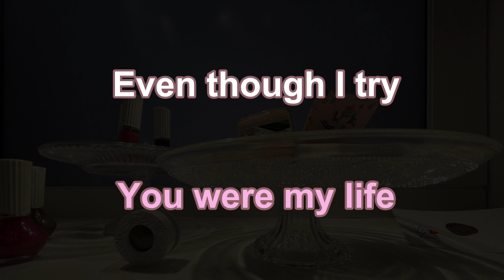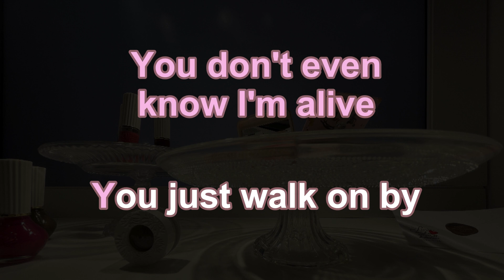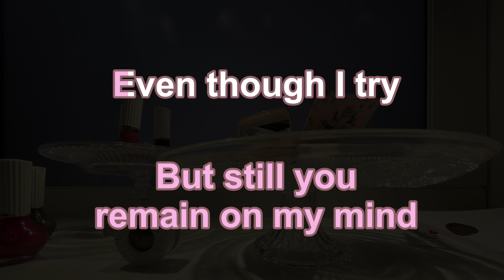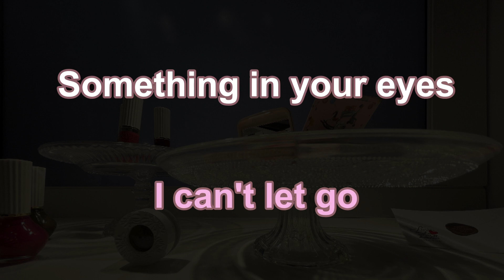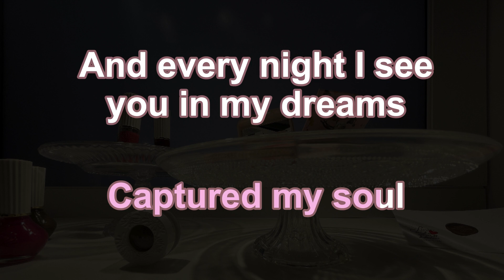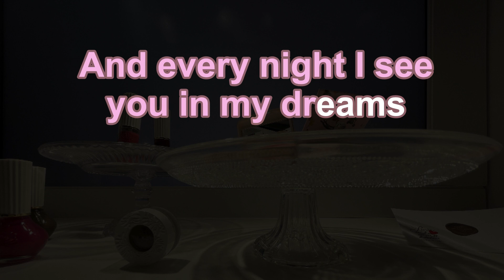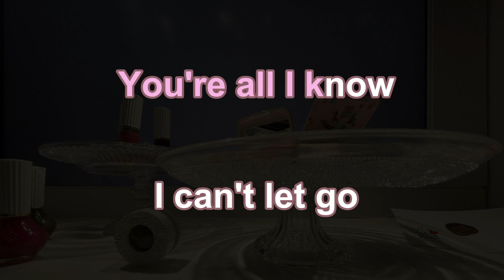Karaoke♬ Can't Let Go - Mariah Carey 【No Guide Melody】 Instrumental